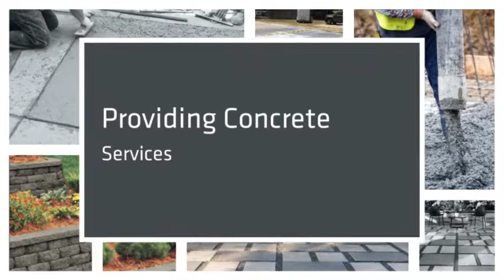Jenkco's Concrete Service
concrete contractor, concrete repair, patios, driveways, sidewalk, residential